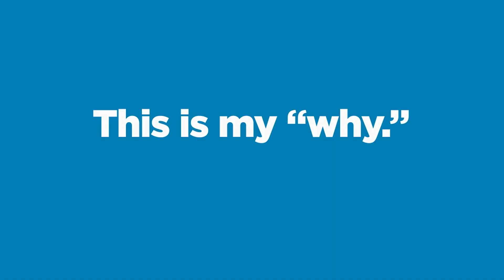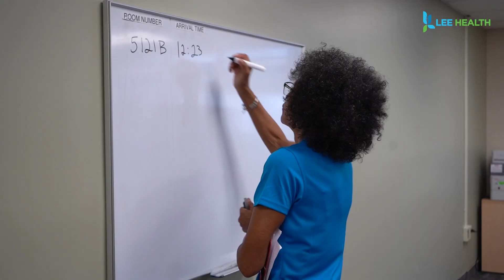Lee Health Volunteers Share Their "Why"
Multiple Lee Health Volunteers who preform various job duties across various hospitals share their passion for the healthcare system and why they cherish their jobs as volunteers!